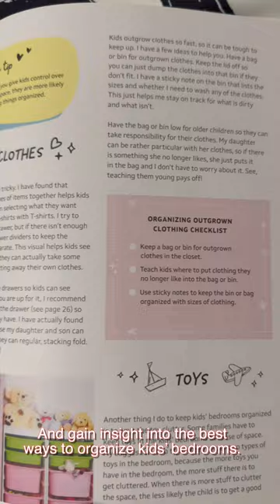Moscato goes great with organizing kid's bedrooms!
Dread cleaning your kid's bedroom? Grab a copy of Home Sweet Organized Home and your favorite Moscato!

Looking for a non-alcoholic pairing? I highly recommend a Chocolate Faux-Tini! Here's the simple recipe:

Chocolate Faux-Tini
3 oz chocolate syrup, divided
2 Hershey Kisses
3 oz milk (or cream!)

Drizzle half the syrup into two martini glasses. Drop a Kiss into the bottom of each glass.

Place the milk and remaining syrup into a shaker full of ice. Shake to combine, then strain evenly into two glasses.

What is your favorite drink to pair with organizing?

New to decluttering?

:: READ MY FIRST BOOK ::
Home Sweet Organized Home

:: ABOUT JESSICA ::
Jessica Litman---known as “The Organized Mama” and recognized by People.com as an “organizing and DIY expert”---has been encouraging families to not only embrace their homes but also how to incorporate fun-and-easy home organizational habits that every family member can do. Jessica's podcast, Organizing Tune-Ups, ranks in the top 50 for How To category. Her work featured in Today.com, Better Homes and Gardens, Parents Magazine, Apartment Therapy and The Spruce. And her book, Home Sweet Organized Home is available at a bookstore near you.